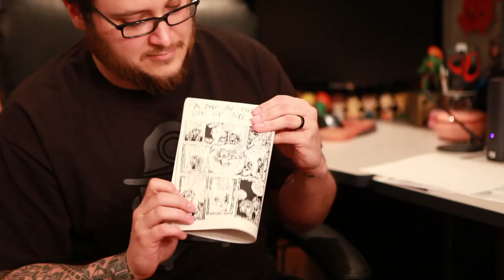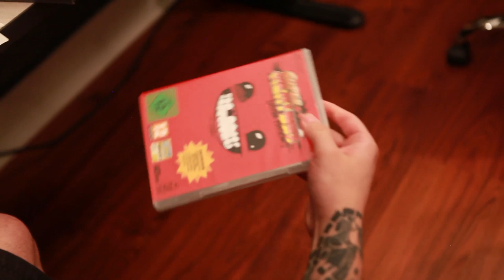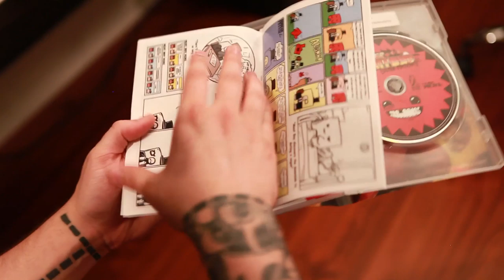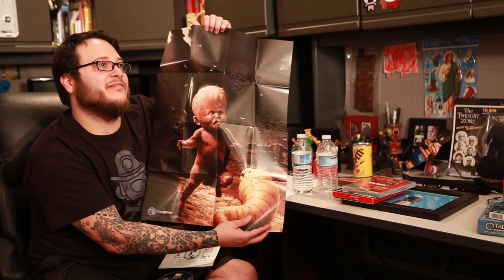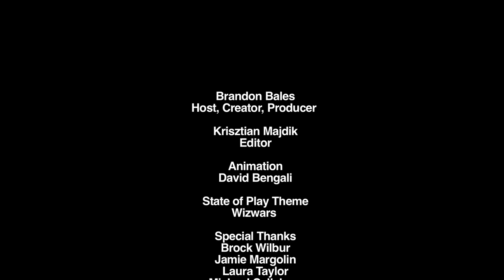State of Play: Edmund McMillen - Full Interview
Welcome!

Here's our interview with the fantastic independent game developer Edmund McMillen!

Edmund is, of course, responsible for a bevy of great releases over the years, including his recent hits SUPER MEAT BOY and THE BINDING OF ISAAC.

Please join us as we discuss Edmund's recent involvement in the (amazing) INDIE GAME: THE MOVIE, his thoughts on art v. business, his beginnings, his inspirations, THE BINDING OF ISAAC, and much more.